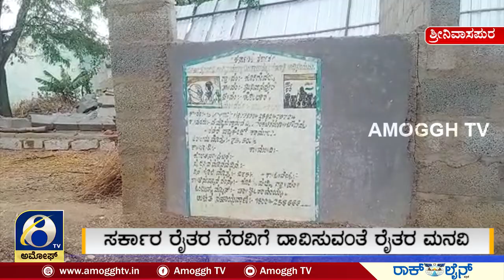ಕೋಲಾರ‌ ಜಿಲ್ಲೆ ಶ್ರೀನಿವಾಸಪುರ ತಾಲ್ಲೂಕಿನ ಪೆದ್ದೂರು ಗ್ರಾಮದಲ್ಲಿ ಘಟನೆ | Amoggh TV